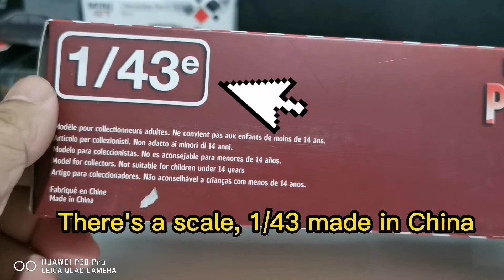Ep. CXI. Citroen 350N Fire Truck scale 1/43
Hello Starlanders meet me again 🤗, today i want to show you Citroën 350N Fire Truck scale 1/43.Hoping you can enjoy this video, please like and subscribe if you are not Starlanders yet 😊 it means a lot to my channel, thank you so much for watching and stay safe in pandemic 🤗

Gear cam : Huawei P30 Pro

Padi - Seperti Kekasihku [ROCK VERSION by DCMD feat. DIAN x RAHMAN]